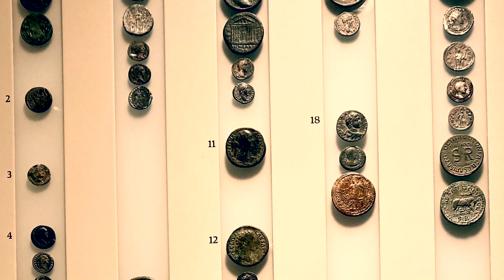Basilica St. John & Ephesus Museum/ Базиликата Св. Йоан в Ефес и музеят